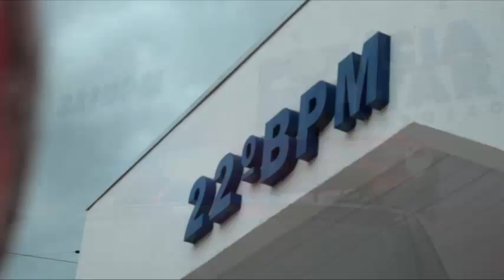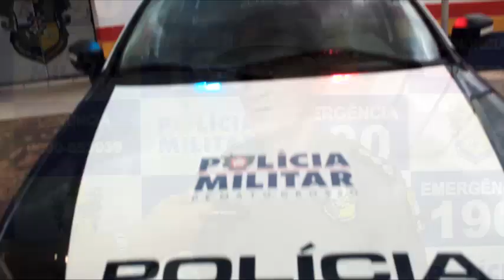HOMEM ASSALTA MULHER COM UMA FACA E LHE ROUBA UMA MOTO BIZ EM PEIXOTO DE AZEVEDO